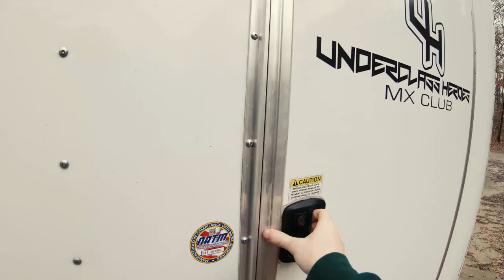All that just to get a radiator out...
Playing with settings on the camera, figured why not film pulling the radiator on the Renegade, took WAY longer and WAY more cussing than what the video shows.